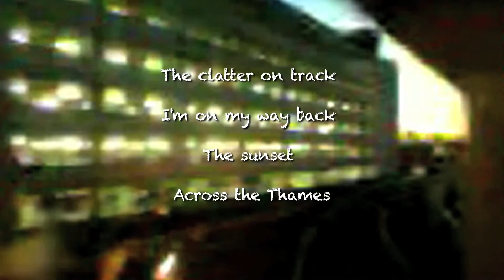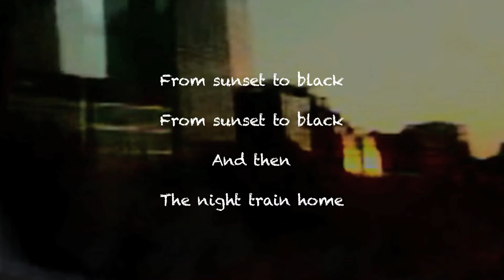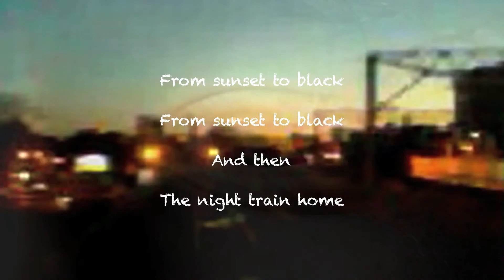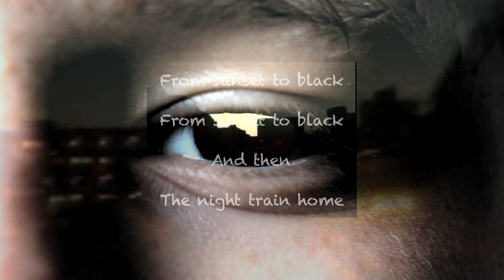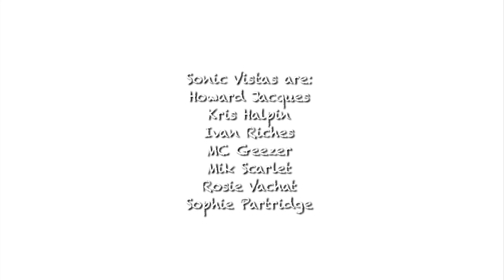Night train home Video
Initiated, devised and delivered by Ivan Riches
Produced by Mary Paterson
Project supported by Big Lottery Arts Council England

Sonic Vistas is a music and visual art projection project for an ensemble of deaf and disabled musicians, initiated and led by Ivan Riches. Integrating audio, visuals & access via AMT (Assistive Music Technology) it has become a new, crossover artform.

The performance with projected visuals & use of AMT was a totally live audio-visual show by a deaf rapper, disabled & severely physically disabled musicians, for an audience of deaf, disabled & non-disabled people at Mayor of London's Liberty Festival 2015 on the 26th of July. Part of that performance was captured by Channel 4 and shown as part of their National Paralympic Day programme aired on Saturday 2nd of August 2015.

Ivan Riches created 5 artwork projections (now videos), incorporating imagery and text influenced through the development of lyrics and new music using AMT.

Sonic Vistas performers/ musicians are: Howard Jacques, Kris Halpin, Ivan Riches, MC Geezer, Mik Scarlet, Rosie Vachat and Sophie Partridge.

Technical support: Gary Day, Ben Sellers, Dave Mathews, James Williams and Snooks from SubPac and Mi.Mu gloves

Special thanks to: Anna Jeronymides, Jenny Maskell and Phoebe Osborne

Project partners: Drake Music, Mayor of London's Liberty Festival 2015, Disability Arts Online, Deaf Rave and Age Exchange

Huffington Post – 'Sonic Vistas rocking out for all' by Mik Scarlet

Disability Arts Online - Sonic Vistas Blog by Ivan Riches

Disability Arts Online - Review of the London Liberty Festival 2015 by Colin Hambrook